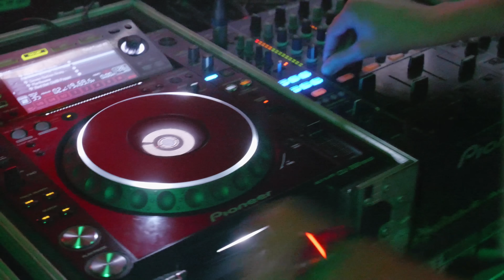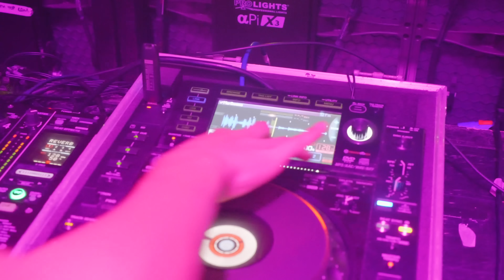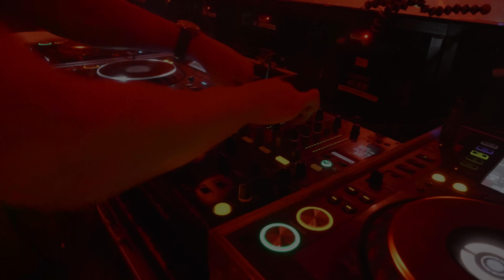Playing to 2000 people.... LIVE DJ SET by DJ Danny James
Our video editor and content creator DJ Danny James plays a residency at a 2500 capacity venue every Saturday in our hometown of Leeds, UK. Here is a 10 minute clip from one of his sets to over 2000 people!